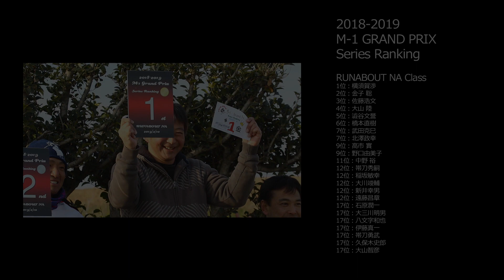2018-2019 M-1 GRAND PRIX Winter Series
MG MARINE主催のM-1グランプリ